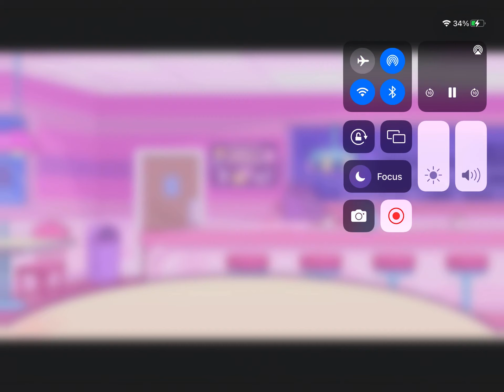October 26, 2022